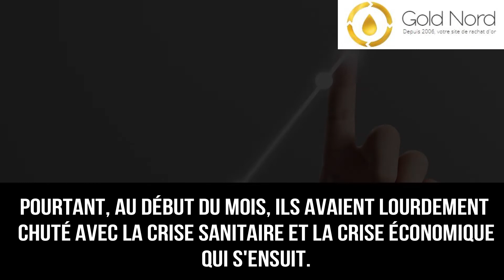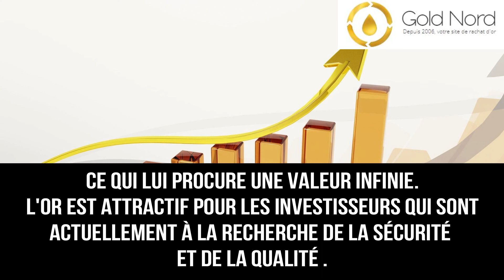L'OR FAIT UN BOND INCROYABLE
La situation exceptionnelle profite à l'or. GoldNord vous explique tout et reste disponible !